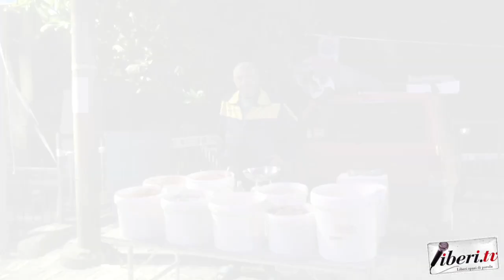Festeggiamenti in onore di Sant'Antonio - Cleto (Cs)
Festeggiamenti in onore di Sant'Antonio - Cleto (Cs) - 13 giugno 2022
A cura di Andrea D'Elia e Riccardo Cristiano